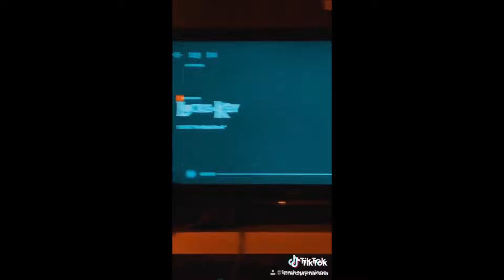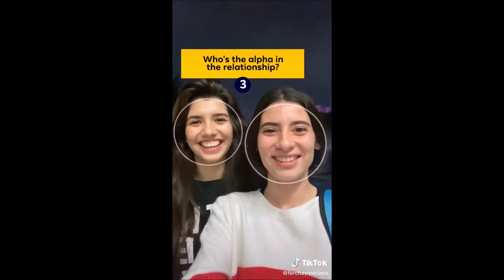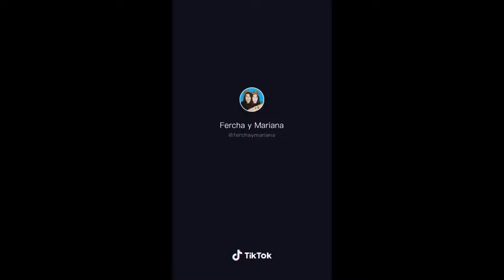Fercha & Mariana TikTok Compilation 💖💖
realmente me encantan estas dos :) pareja fav

want some cool hoodies to give to your gf this xmas?💕
u can get 'em here: